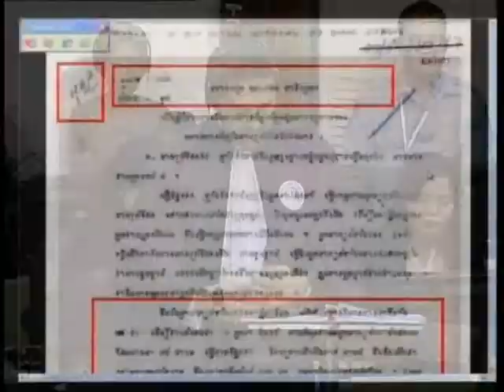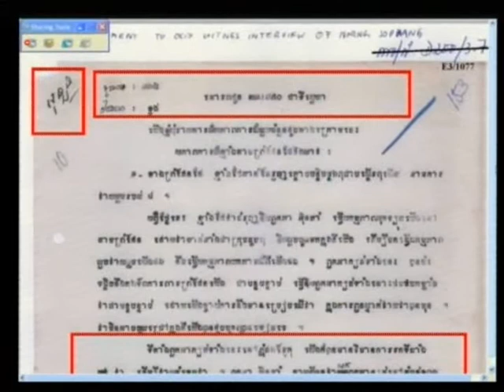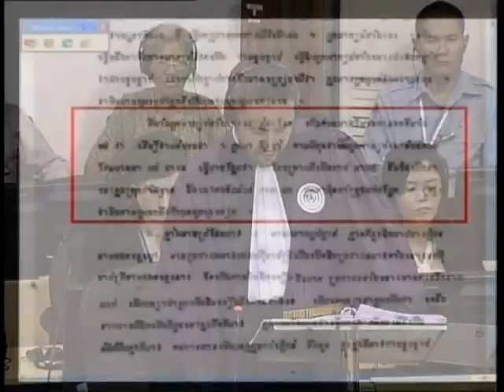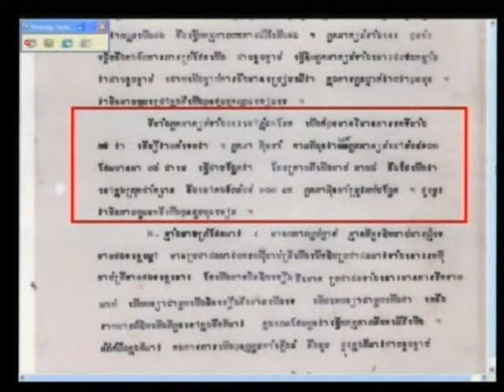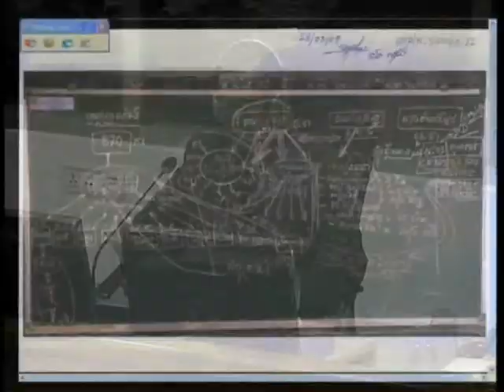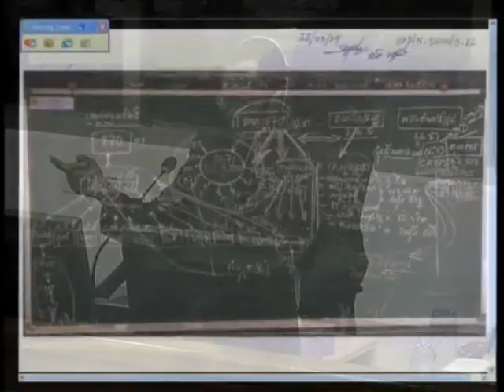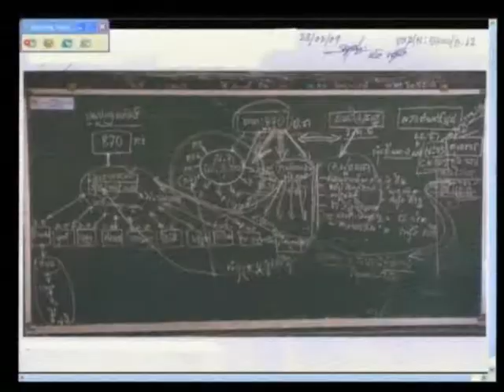Session 1 - 4 September 2012 - Case 002/01 - Fl/Kh